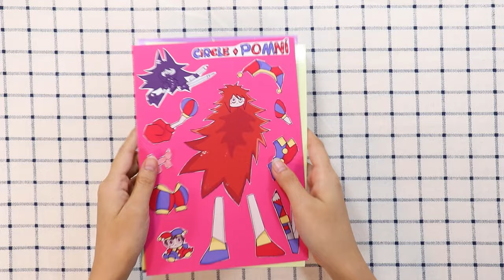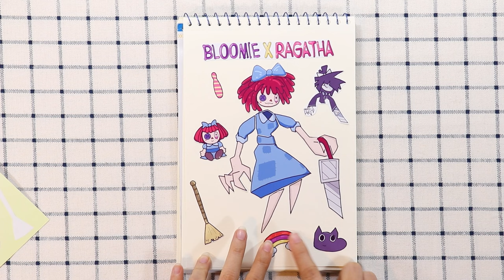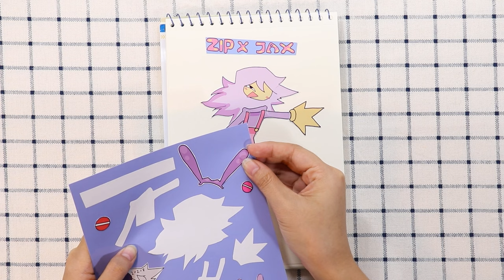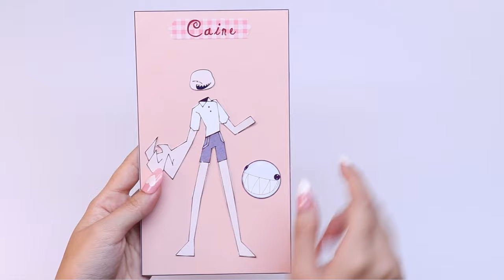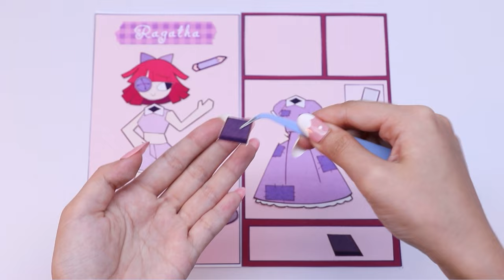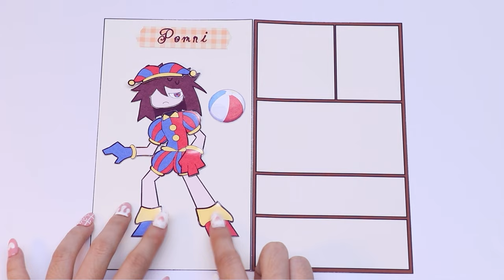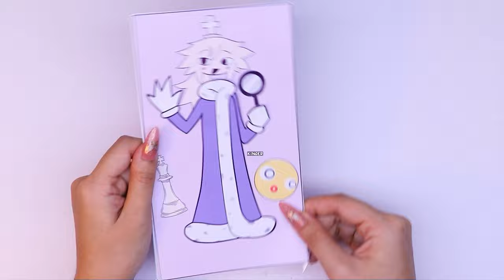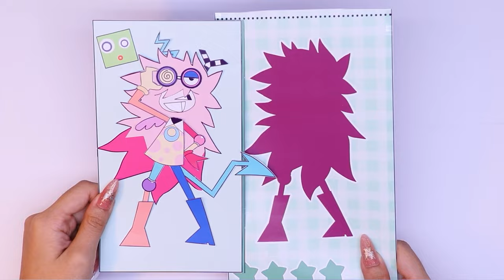Fundamental Paper Education x TADC | Miss Circle x Pomni, Miss Bloomie x Ragatha